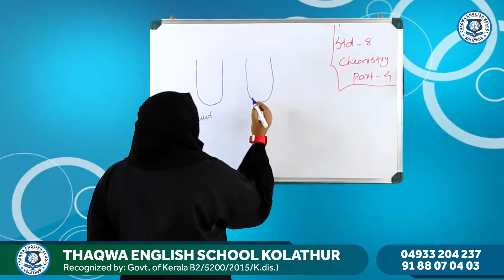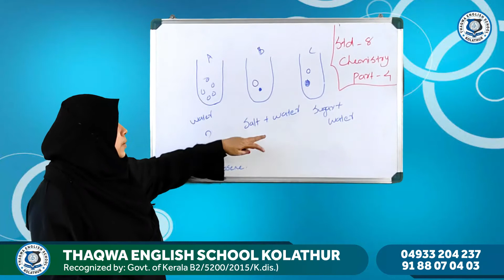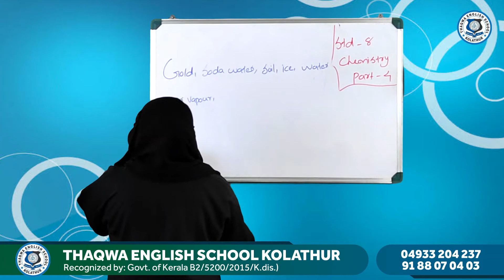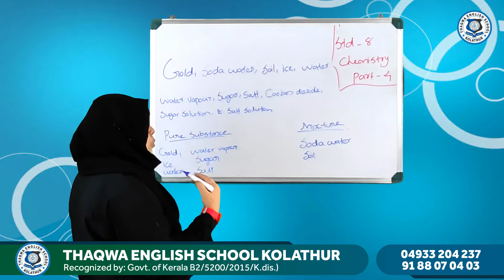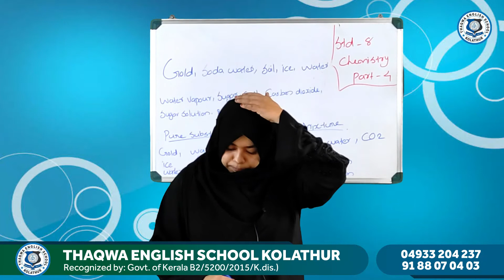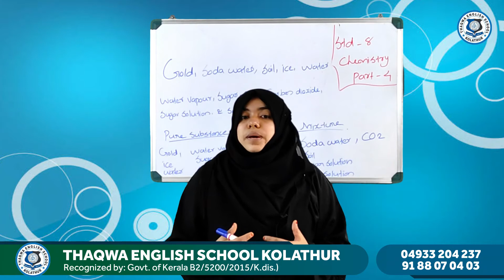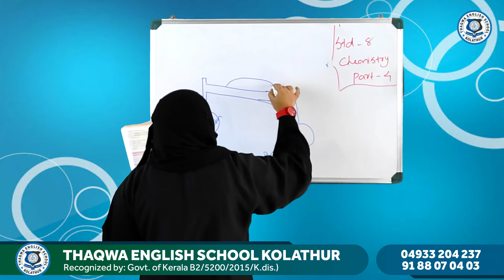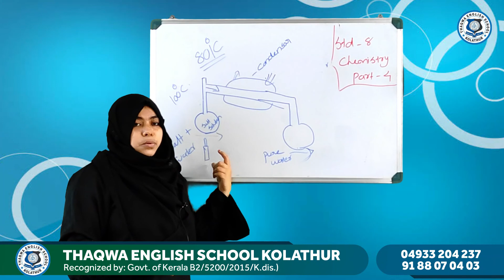Class 8 Chemistry Part 4 Safoora